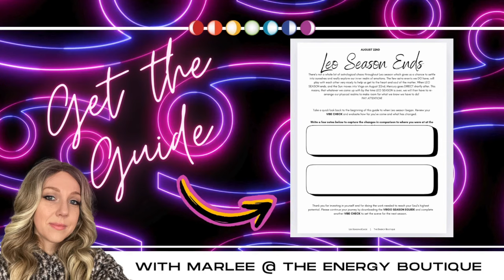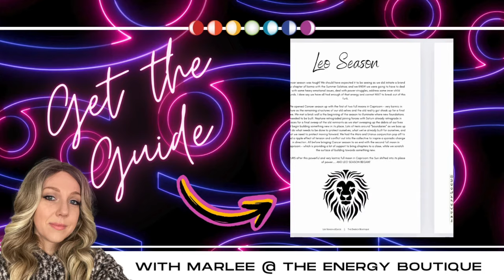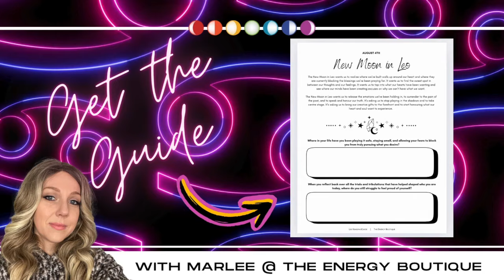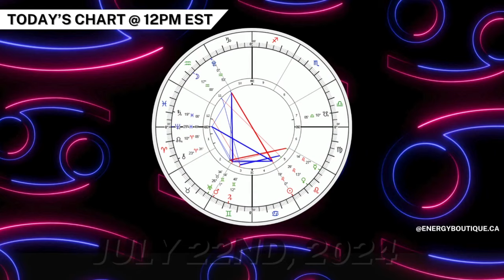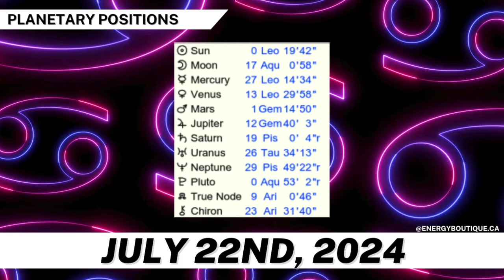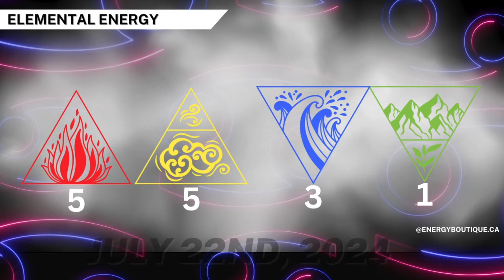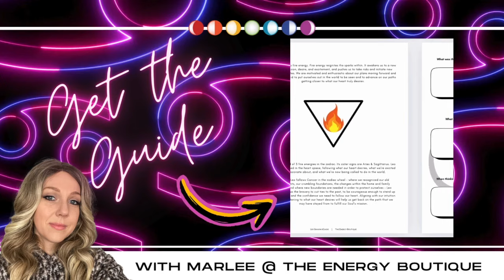ENERGY FORECAST: JULY 22, 2024